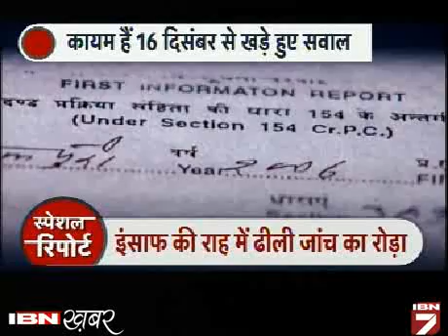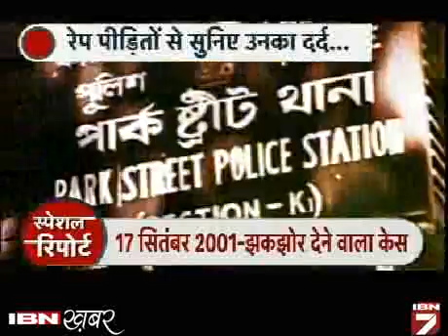Dekhe: Rape Victims ka Dard, Khud ki jubani (part-1)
दिल्ली में 16 दिसंबर के गैंगरेप के बाद खड़े हुए सवाल पर जो इस मामले में फैसला आने के बाद भी कायम हैं। अदालत ने आरोपियों को सभी 13 आरोपों के लिए दोषी माना है। अब इंतजार सजा का है। लेकिन सवाल ये भी हैं कि बलात्कार जैसे जघन्य अपराध के खिलाफ जो गुस्सा भड़का उससे क्या बदला।